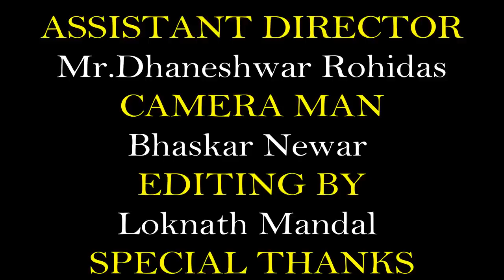Bijuli Bijuli Dile || Adivashi HD Video Song || By Rohit Singh Rawtia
💙Song -Bijuli Bijuli Dile (Adivashi Hd Video)

💙Singer- Rohit Singh Rawtia

💙Actor- Biswajit Rawtia

💙Actress- Jahnabi Sharma

💙lyrics/ tune- Rohit Singh Rawtia

💙Director-karlus Horo

💙Videographer--Bhaskar Newar

💙Editing by LOkhnath Mandal
💙This Video is Reuploaded From Rs Music Channel.

💙যদি আপোনালোকক গানটো ভাল লাগিলে তেন্তে Like কৰি Plaese ইয়াক যিমান পাৰে  Share কৰি আমাৰ আগুৱাই অহা Singer সকলক অগোৱাই যাবলৈ সহায় কৰিব ।

4⃣লগতে Comment কৰি নিজৰ মতামত জনাব'।
Hamder Assam (The Musical Channel)
5⃣যদি আপোনালোক এই Channelত কোনো ধৰণৰ Audio বা Video প্ৰচাৰৰ বাবে দিব বিচাৰে তেন্তে আমাক WhatsApp কৰক 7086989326(no call Please Only whatsapp or Masg)